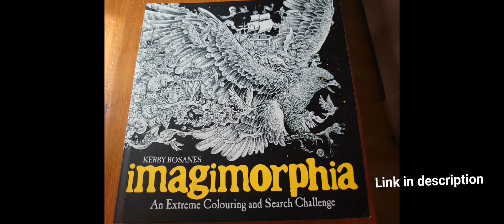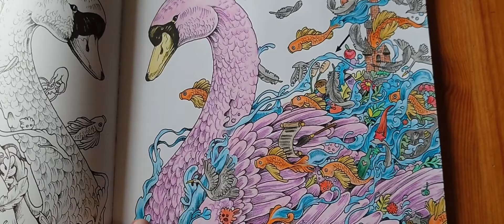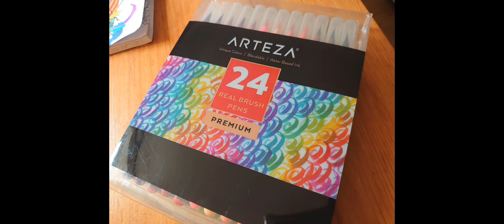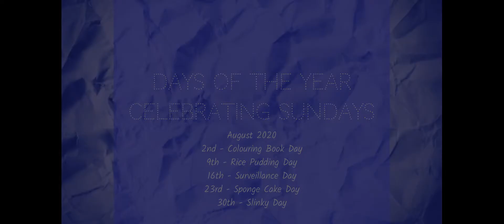Colouring with Brush tip pens, Felt Tips & colour pencils - Colour and Shade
Featuring Kerby Rosanes Imagimorphia colouring book, using Arteza brush pens, colouring pencils and felt tips.  Colouring in video tutorial and shading for Colouring Book day, August 2nd.

Imagimorphia Colouring Book
Arteza Brush Pens

Every Sunday I am uploading a video celebrating that day, next week is Rice Pudding Day.  Please see our website and Facebook page for more scheduled videos for August: